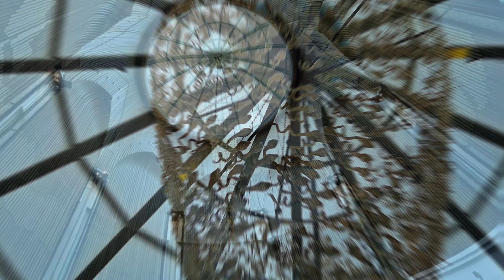Далянь Часть 3 - Релакс: Golden Pebble Beach, Hilton Dalian, Luneng Ocean Spring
Это заключительная часть нашей поездки в Далянь.
Последний день в Даляне мы посвятили отдыху. Мы посетим каменистую часть Golden Pebble Beach, погуляем по территории отеля, а также сходим в горячие источники Luneng Ocean Spring.
Если возникнут вопросы - пишите, с удовольствием отвечу.